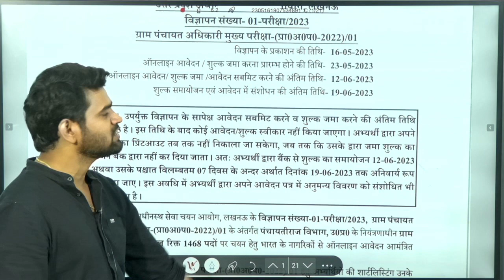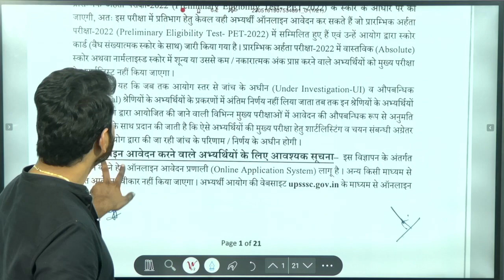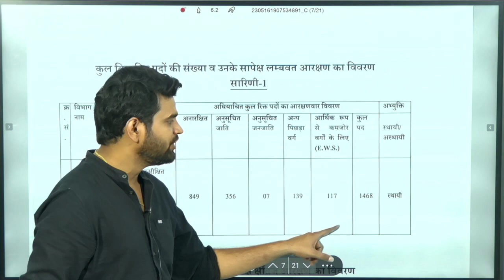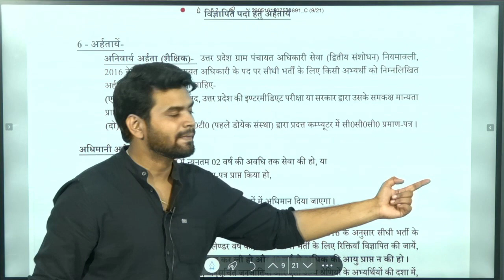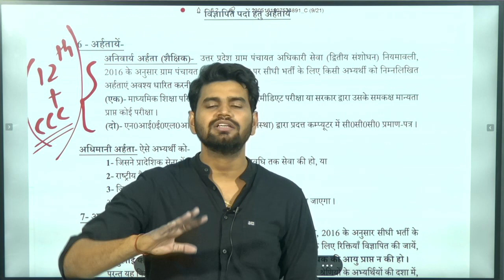UPSSSC VPO NEW VACANCY वाह मान गए आयोग 🙏 बदलेगा पैटर्न , CCC